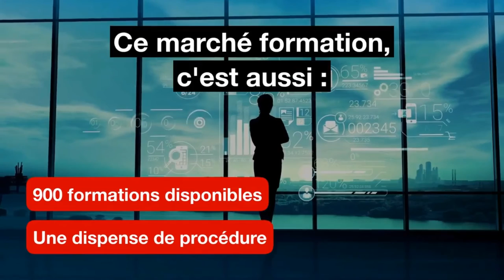Ce sont nos commerciaux qui en parlent le mieux…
Vous voulez adapter rapidement les compétences de vos agents ? Découvrez les principaux avantages du marché formation Ugap – Cegos : 900 formations disponibles, tarifs déjà négociés, dispense de procédure…